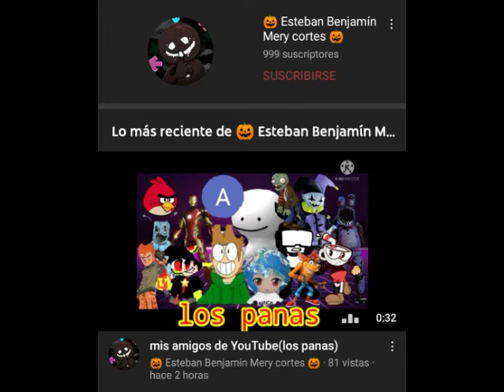solamente falta 1